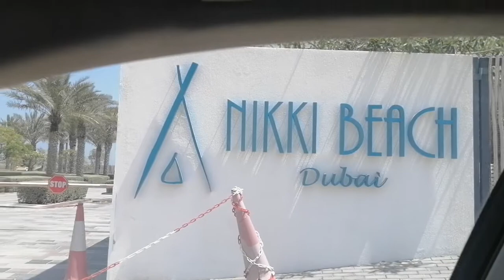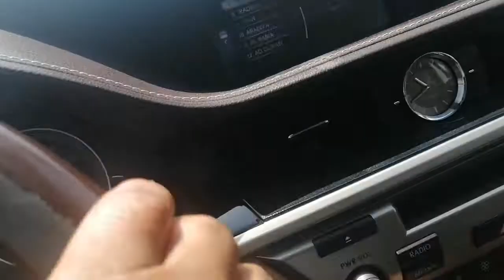Nikki Beach Resort & Spa Dubai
Nikki Beach Resort & Spa Dubai,WHITE™ Beach Club & Pool - Dubai’s Newest Beach Spot‎